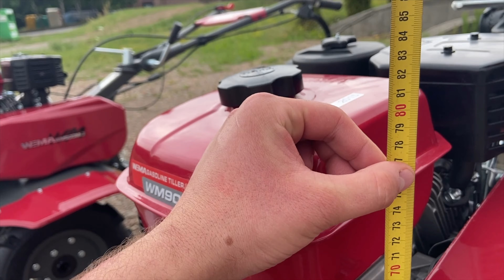🚜🚜🚜WEIMA WM900M-3 MODEL 2023r JUŻ DOSTĘPNA W SKLEPIE AGROPRO🏋️‍♀️🏋️‍♀️🏋️‍♀️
Weima WM900m-3 to ciągnik jednoosiowy, który wyróżnia się swoją solidną konstrukcją i wydajnością. Ten niezawodny pojazd został zaprojektowany specjalnie do  zadań transportowych i prac rolniczych. WM900 jest wyposażony w silnik o dużej mocy, który zapewnia zadawalające osiągi nawet przy dużych obciążeniach. Dzięki temu ciągnik jest w stanie poradzić sobie z różnorodnymi zadania, takimi jak przewóz różnych materiałów czy oranie. Urządzenie przy pomocy łącznika śrubowego (bez łącznika również  jest możliwość podpięcia urządzeń lecz praca staje się dłuższa i mniej wygodna) istnieje możliwość podpięcia urządzeń takich jak pług, wyorywacz, obsypnik, pielnik czy urządzeń zasilanymi własnym napędem takich jak sadzarki czy kopaczki. Ciągnik posiada również możliwość podłączenia przyczepki czy dwukółki. Urządzenie fabrycznie zostało przystosowane do podłączenia kosiarki rotacyjnej ponieważ posiada mocowanie pod ową kosiarkę. Ciągnik również został wyposażony w dodatkowe wyjście na koło pasowe z tyłu po prawej stronie.  WM900m-3 jest niewielkich gabarytów dzięki czemu łatwo jest ją przetransportować oraz nie zajmuję dużo miejsca w naszym gospodarstwie. Podsumowując Weima WM900m-3  to urządzenie wszechstronne zalecane do gospodarstw o małym lub średnim metrażu.

Moc silnika: 7 KM
Model silnika: WM170F-S
Pojemność silnika: 223 cm3
Ilość biegów: 4 ( trzy do przodu oraz wsteczny)
Napęd: pasowy, na 3 pasy klinowe (jedno pod kosiarkę rotacyjną)
Filtr powietrza olejowy: Tak
Szerokość robocza: 1050mm
Regulowana kierownica (w pełni): Tak
Posiada dyferencjał: Nie
Wbudowany wałek odbioru mocy WOM: Nie
Możliwość podłączenia urządzeń aktywnych: Nie
Rozrusznik Elektryczny: Nie
Rozruch ręczny: Tak
Glebogryzarka zakładana na oś, rozmiar: Tak, 4sekcje po 3 noże
Szerokość robocza glebogryzarki na oś: 90cm
Kierownica DELUXE: Nie
Rozmiar piast: 24mm (sześciokątne)
Rozmiar kół: 4x8
Przekładnia: Żeliwna
Hak pod urządzenia nieaktywne: Tak
Typ paliwa: Benzyna
Rączka BHP: Nie
Oświetlenie: Nie
Waga 70kg
Możliwość zmiany rozstawu kół: Tak
Glebomierz w zestawie: Tak
Wbudowany czujnik poziomu oleju: Tak

🔥Jeśli jesteś zainteresowany niezawodną technologią, kliknij link -

🙏Zapraszamy do naszego sklepu detalicznego w Alwerni
Osiedle Chemików 18A
32-566 Alwernia